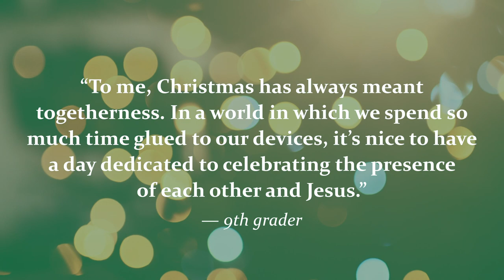Christmas 2018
Merry Christmas from Duchesne Academy of the Sacred Heart!